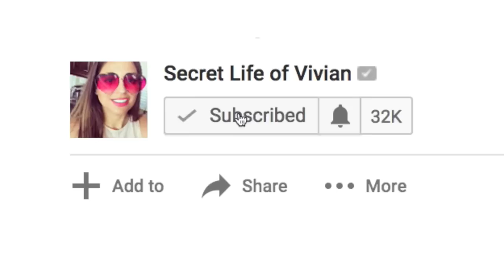RED COPPER PAN 5 MINUTE CHEF | TESTING AS SEEN ON TV PRODUCTS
New! Red Copper Pan 5 Minute Chef Non Stick Copper Cooker | Testing As Seen on Tv Products

From the makers of the 'Red Copper Pan' Easy homemade meals. Easy home cooked meals are a cinch with the Red Copper 5 Minute Chef. The countertop electric cooker cooks your easy meals from the top and bottom simultaneously. Simply place your ingredients in the deep well and close the lid. In minutes your food will be ready to eat! The top and bottom wells are made of a strong nonstick, scratch-resistant copper infused ceramic. Your food won’t stick! Cooking with a frying pan is messy. Red Copper 5 Minute Chef lets you cook easy quick meals without the mess and without the fuss.

The meal maker for everyone. You can create home-cooked meals in minutes with 5 Minute Chef. It’s perfect for the dorm room and small apartments. 5 Minute Chef takes up minimal space on your counter or in your cabinets. You don’t need a clutter of nonstick cookware or an arsenal of culinary techniques for a delicious, nourishing meal. From omelets to dump cakes, 5 Minute Chef cooks meals in minutes.

What’s included?

    5 Minute Chef
    Recipe guide
    Spatula

Let 5 Minute Chef cook you a home cooked meal in minutes!

Buy these Products on Amazon or Walmart ►►
New! Red Copper 5 Minute Chef Non Stick Copper Cooker As Seen On TV!!!